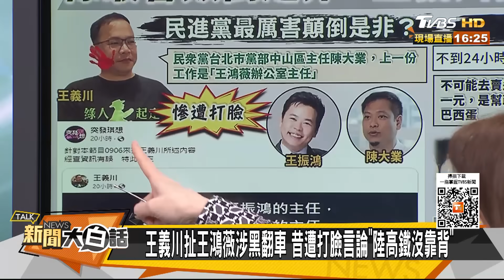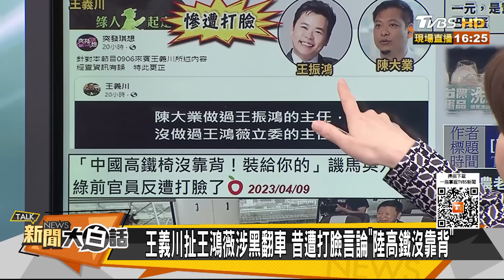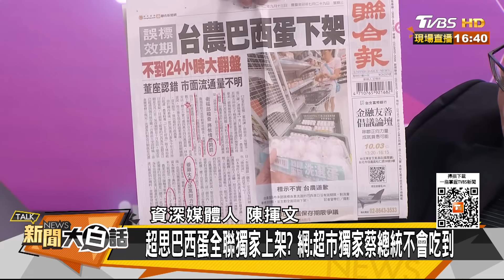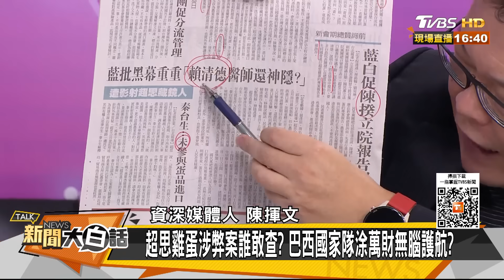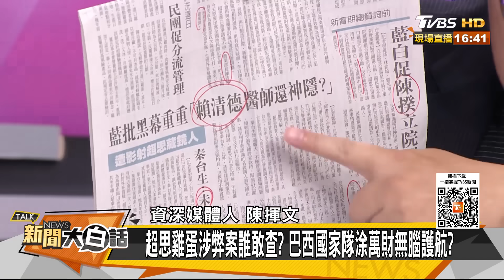靠背哥范雲搶不分區嘴臉曝？網斥陳吉仲X你X的巴西蛋蛋 新聞大白話@tvbstalk 20230913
本集來賓：陳揮文、康仁俊、王鴻薇